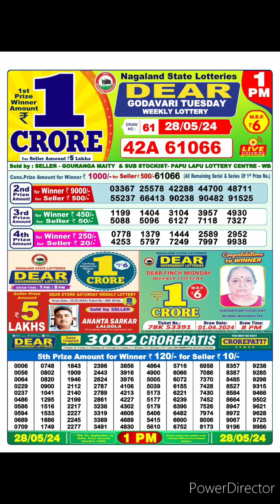dear nagaland state lottery result live 1pm 28/05/14